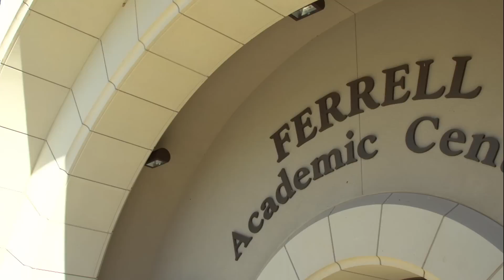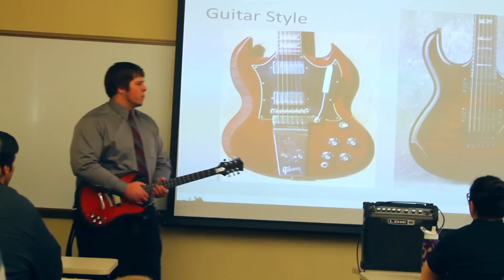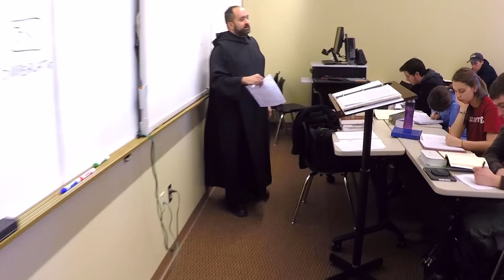A Chosen Place - Benedictine College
Benedictine College in Atchison, Kansas, has been named a top 20 school by both U.S. News & World Report and the Cardinal Newman Society. Learn how our mission produces students who are transforming the world through intellectual, personal and spiritual greatness.